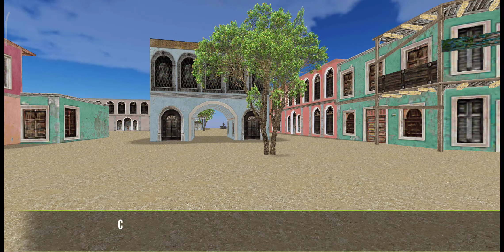Player Epic Squad - Shooting Games 2022 - Android GamePlay #11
Hey player unknown warrior. Get ready to jump into the battleground with your squad in this new free firing game 2021. This is the best action game in which you have to play solo VS team and be the real commando shooter to shoot the enemies while staying in the survival squad free firing gun games of 2021. Accomplish the challenge of fps shooting games 2021 with the maps of gun strike in this free offline action games 2021.

You have to join the special ops : survival battleground FPS free firing force and become the elite killer of this online shooting games. There are modern commando roaming in the warzone and you have to join them in PVP gun game fights. The last man standing in the Arena Battleground wins the ultimate loot treasure boxes.